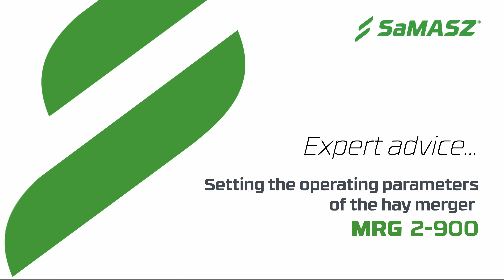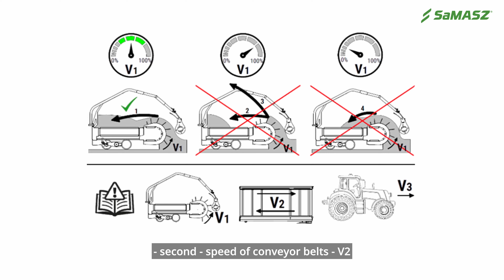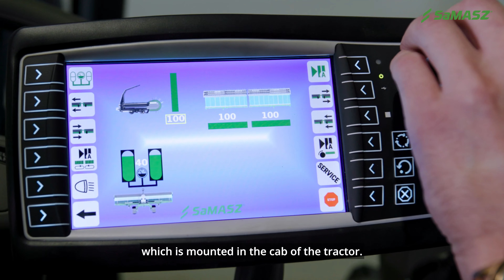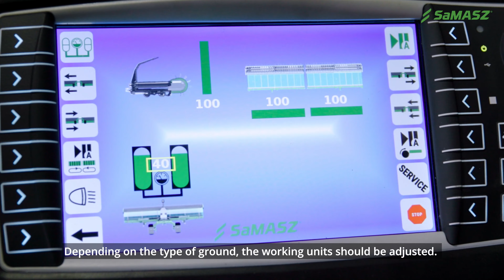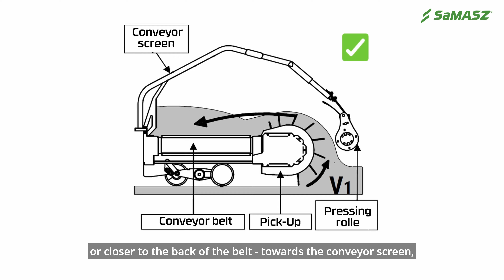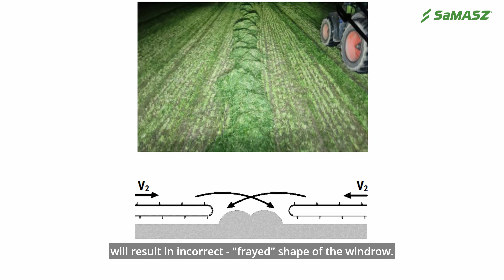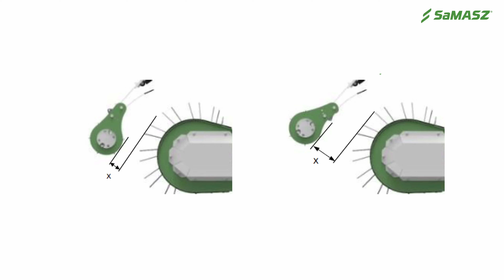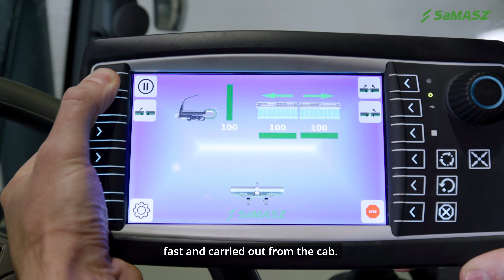SaMASZ merger 2-900 set up / ENG subtitles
MRG 2-900 belt rake is a professional machine designed for service providers and large-scale farms.

Advantages of MRG 2-900 belt rake:

🌿 the proprietary cam pick-up design guarantees the pick-up of any kind of material regardless of its length
🌿 belt conveyor allows transport of mowed material in the direction of the operator's choice
🌿 ability to collect forage from a large acreage in a short period of time
🌿 cleanest and most efficient harvesting of material